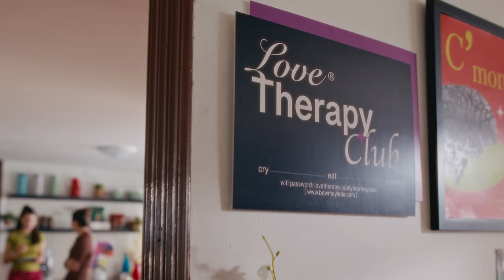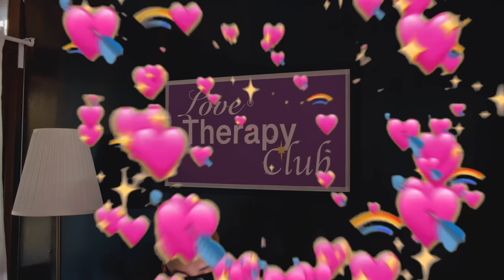แนะนำให้เป็นแฟนเรา | BOW Maylada feat.GUYGEEGEE | Official MV [Prod. By LIPTA]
แนะนำให้เป็นแฟนเรา | BOW Maylada feat.GUYGEEGEE | Official MV

Executive Producer: BEC World Public Company Limited
Executive Producer: Tan Liptapallop and Arrom Pohanratanakul
Produced: Lipta
Lyrics and Composition: Tan Liptapallop and Panithi Lertudomthana
Rap lyrics: Guygeegee
Arranged: Pokpong Jitdee

เธอจะอยู่คนเดียวเหงา ๆ ทำไม อากาศหนาว ๆ อย่างนี้ ควรมีใครให้กอด
เธอจะโสดแบบนี้ไปถึงเมื่อไหร่ เห็นเพื่อนเธอเค้ามีกันหมดแล้ว

อยากแนะนำคนนึง ก็น่ารักอยู่ และบังเอิญเค้าก็ยังไม่มีใคร
ยืนข้าง ๆ เธออยู่ ก็ฉันนี่ไง จะตรงกับใจเธอไหม

ถ้าเธอยังไม่มีใคร แนะนำให้เป็นแฟนเรา ถ้าเธออยากได้คนที่ดี ก็ต้องมีแฟนเป็นเรา
ถ้าเธอยังไม่มีใคร แนะนำให้เป็นแฟนเรา ฉันพูดขนาดนี้ เธอต้องรัก ฉันได้เเล้วรู้ป่าว

[Rap]
ฟีลแฟนพาเธอไป chill plan baby girl I’m your man เดี๋ยวไปเซิ้งกันใน night club
Thai boy yeah ผม turnt อยุ่ Thailand เห็นคุณบอกว่าอยากมีเเฟน เอ้าก็เลือกดิ คนไหนอะ ?
เเล้วตัวเธอสนใจผู้ชายรวยๆหรือว่าหุ่น sexy เเละเธอชอบยังไงช่วยอธิบายช่วยบอก Spec ที
เธอจะกินสเต็ก หรือเธอจะกิน spaghetti เเละ ถ้าเธอชอบเด็ก rap ก็ดูที่เพชร vvs มาเช็ค baby
เธอบอกว่าถ้าเป็นแฟนกันต้องพาไปช้อปที่ double c เธอบอกว่าถ้าเป็นแฟนกันต้องโอนเข้ามาในเลขบัญชี
เธอบอกว่าเป็นเเฟนกันเเล้วจริงๆ ไม่นอกใจนะคนดี เธอบอกว่าเป็นเเฟนกัน มีเเค่ you เเละก็มี only me

[Bridge]
ที่จริงแล้วฉันไม่ค่อยมั่นใจ แต่มันชอบเธอให้ทำไงได้
ถ้ามัวแต่เขินแล้วเมื่อไหร่ล่ะ จะมีเเฟนเหมือนกับใครเขา